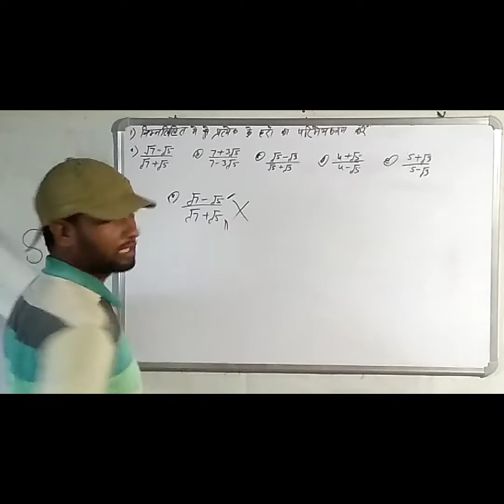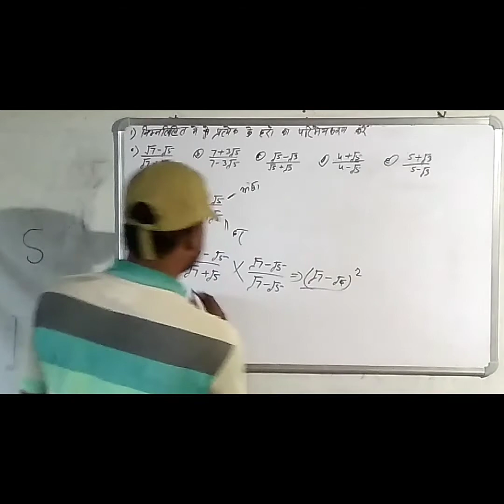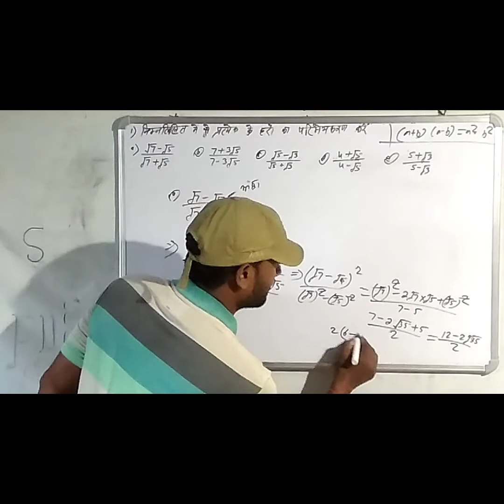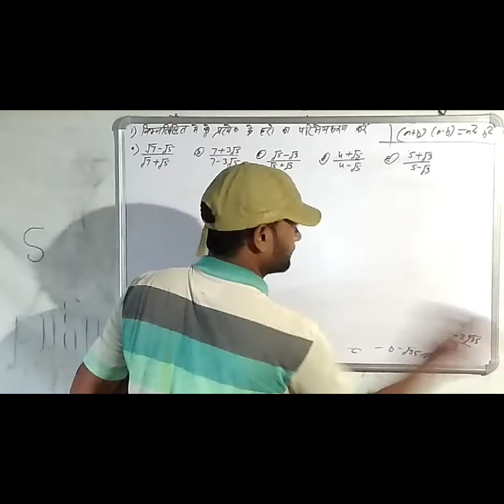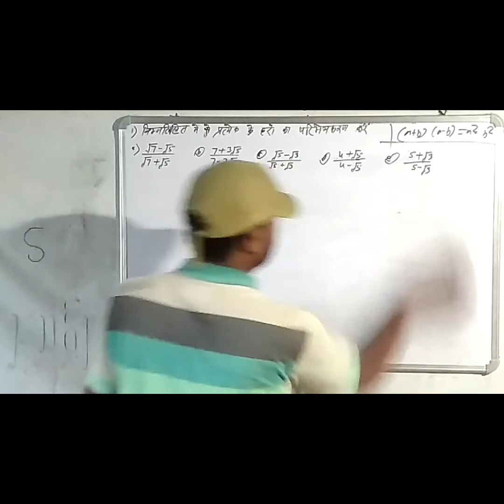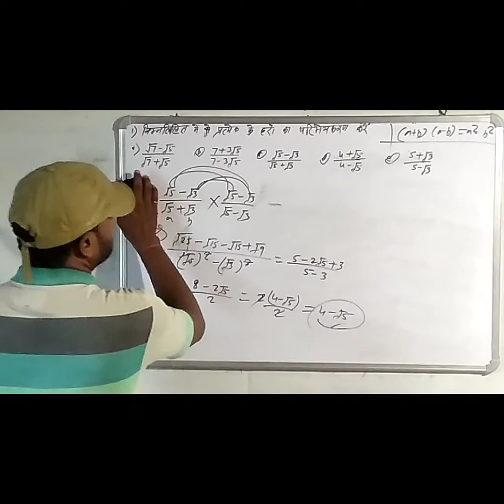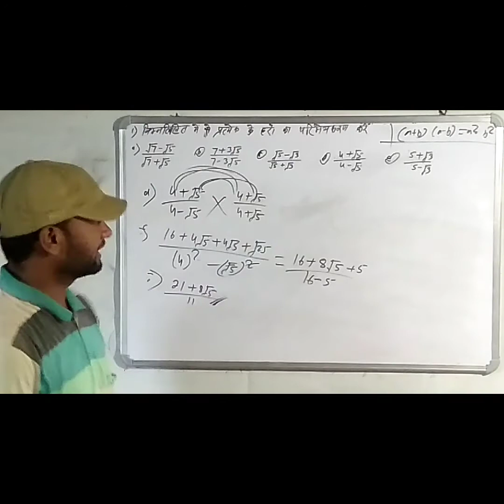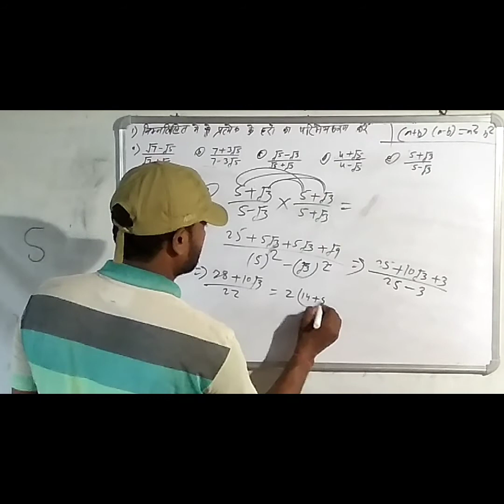BASIC CONCEPT OF COMPETITION EXAMS